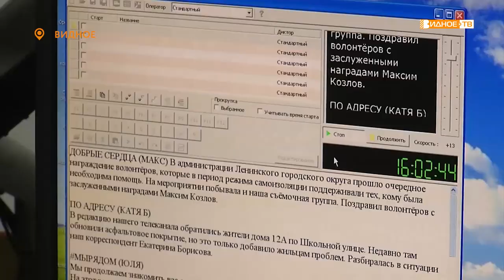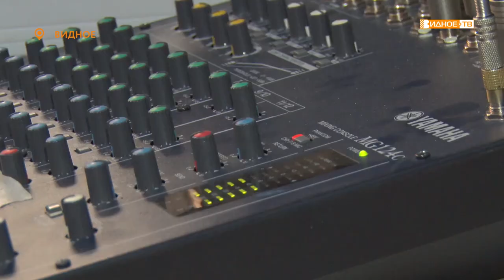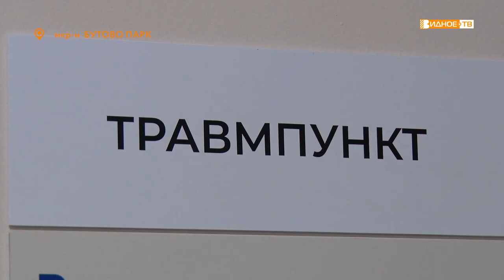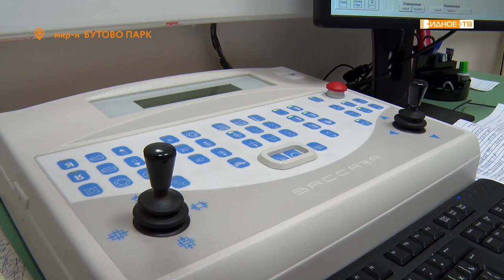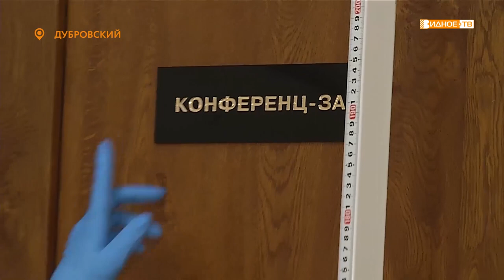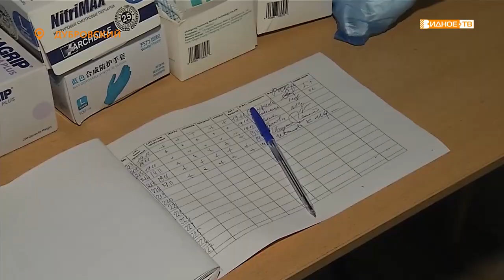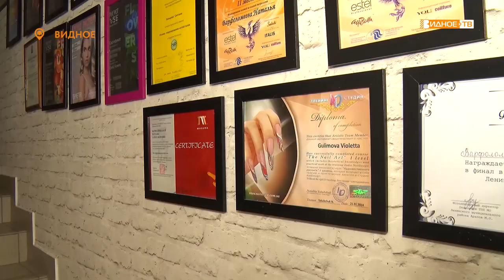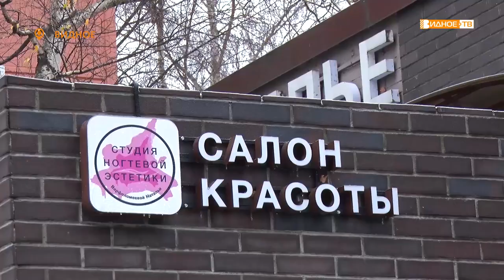Новости телеканала Видное-ТВ (20.11.2020 - пятница)